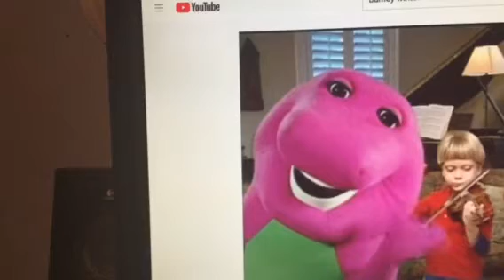Barney & Friends PBS